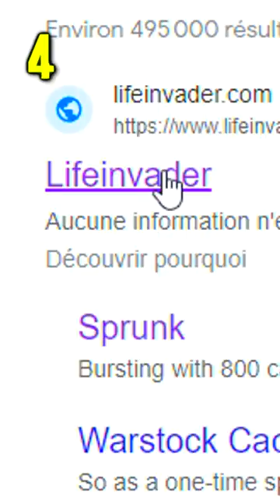SEULEMENT 1% des JOUEURS connaissent ces DÉTAILS sur GTA 5 ! 🤫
💬 Lâche un commentaire, je les lis tous sans exception